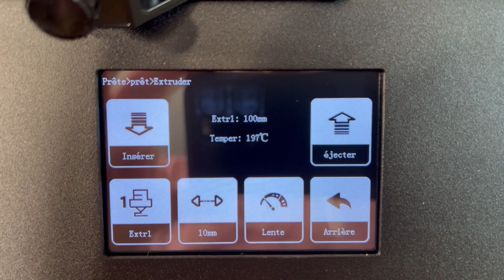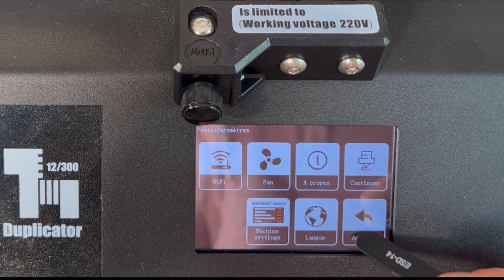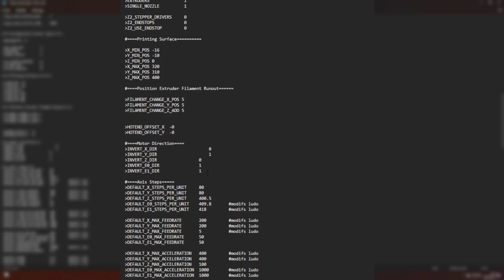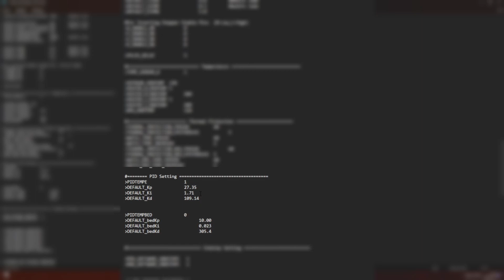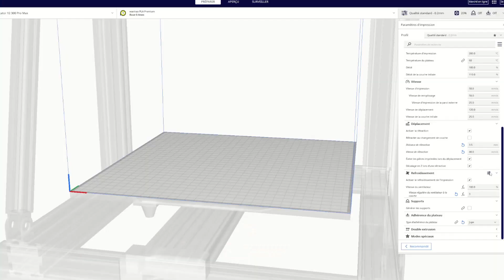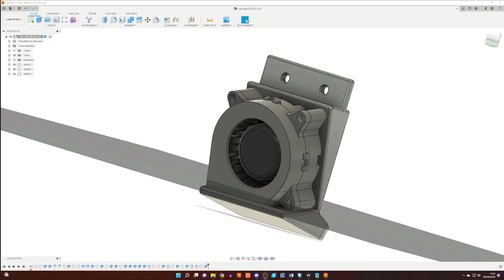Extrudeur direct drive WANHAO D12 test complet et améliorations possibles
Salut les makers,
Tout d'abord je remercie WANHAO France pour leur confiance et leur écoute.
J'ai testé leur nouvel extrudeur direct drive qui est très bien conçu mais vous me connaissez, j'aime bien mettre ma touche perso et tenter d'améliorer ce que je teste, j'ai encore recommencé 😜.

Prenez soin de vous et à très vite !

➡️ Ventilateur 4020 24V
➡️ Bloc de chauffe E3DV6
➡️ Chaussette silicone bloc E3DV6
➡️ Lien Utip vers le fan duct pour ceux qui veulent faire un don

En tant que Partenaire d'Amazon, je suis rémunéré pour les achats éligibles, cela ne change rien pour vous au niveau du prix des articles. Il en est de même avec les liens ALI EXPRESS, HOTENDS, TOMTOP, ARTILLERY 3D EXPERT et WANHAO FRANCE.

👍 Envie de soutenir la chaîne, c´est par ici 👍

- Partagez, likez et commentez les vidéos

6648/551532/38989